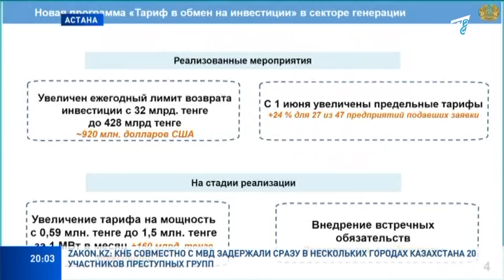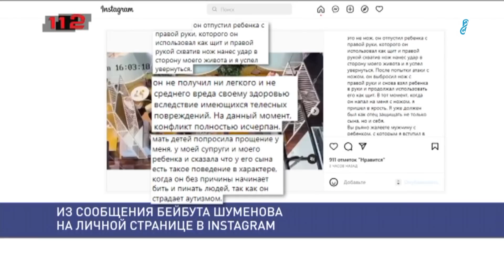Главные новости 12.07.2023